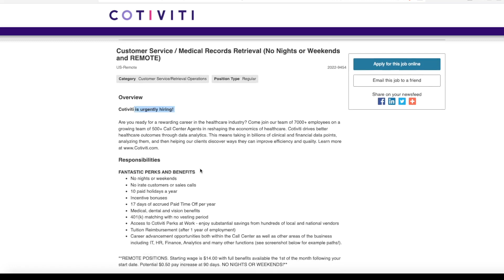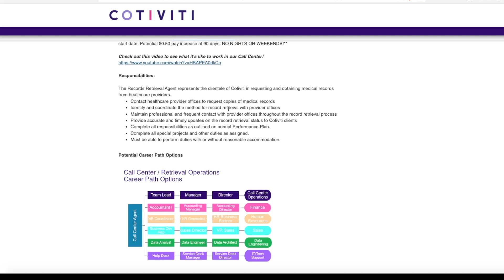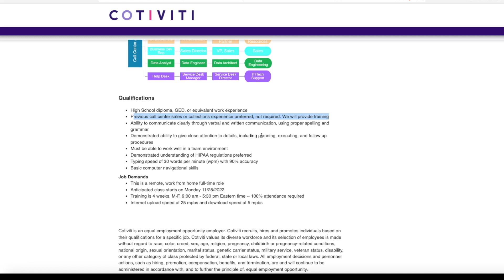URGENTLY HIRING! Work From Home With No Experience Needed - WILL TRAIN! Retrieving Medical Records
This company is urgently hiring someone to work from home retrieving medical records. They will train you so no experience is needed. They don’t require any college degree and they start off at $14 an hour. Links to apply are below.

Customer Service / Medical Records Retrieval - USA - $14 Hour - Paid Training - No experience needed